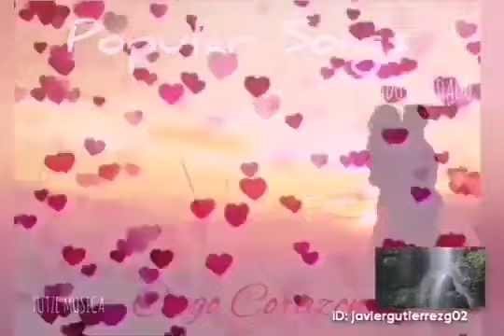PASADO OLVIDADO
Categorías
Instrumental
Orquestada
Electrónica
Romántica
Original
Lírica